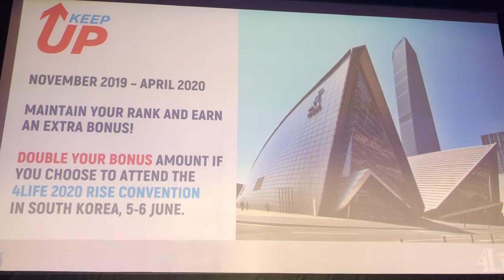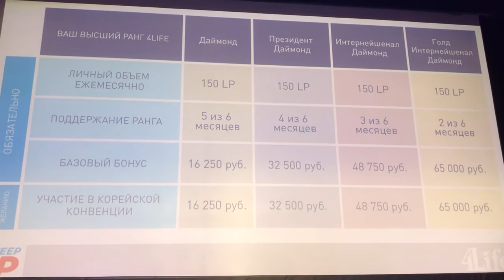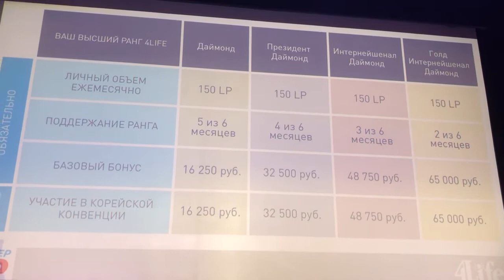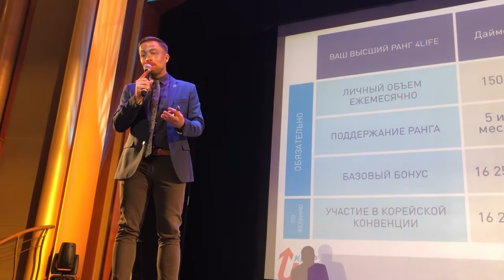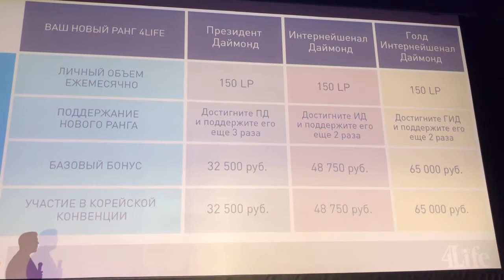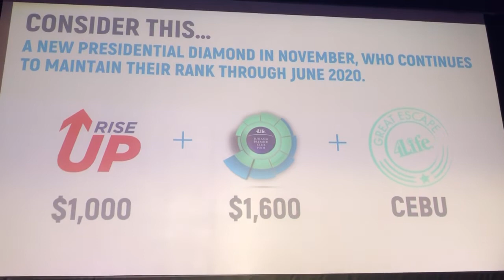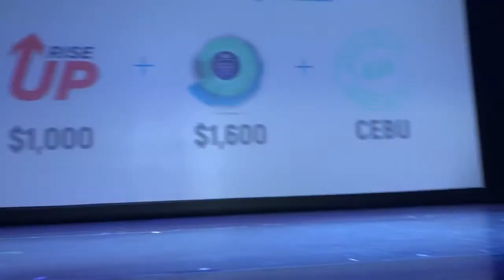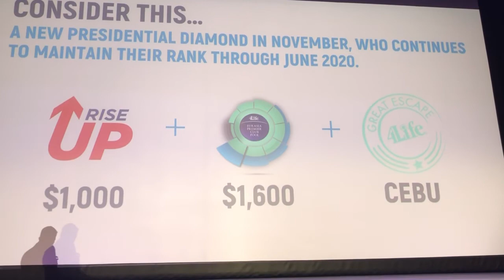Вкус жизни - Грейт эскейп+, остров Себу на Филиппинах. Часть 2.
Благодаря беспрецедентному промоушену от 4Life  “Keep up- Rise up” на период ноябрь 2019- апрель 2020 вы можете заработать внушительную премиальную сумму,  посетить  Азиатскую Конвенцию в Южной Корее и ещё получить в подарок шикарное путешествие на остров Себу (Филиппины). И все эти бонусы - в одном промоушене!
Тайлер Мадсен, старший директор рынка Евразия.  Приглашаю в супербизнес 4Life! Viber. Telegram) Надежда